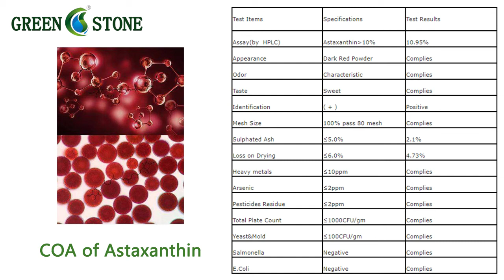What is astaxanthin good for?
CAS No. : 472-61-7
Molecular Formula : C40H52O4
Molar mass : 596.84 g/mol
Appearance:    Dark red oil or dark red powder
Functions :
Astaxanthin is used as a feed supplement for salmon, crabs, shrimp, chickens and egg production. Regardless of the source, astaxanthin provides some important benefits beyond coloration. It also has been found to be essential for proper growth and survival.

Description About Astaxanthin CAS 472-61-7
Astaxanthin is a powerful antioxidant that it is 10 times more capable than other carotenoids, so it is beneficial in cardiovascular, immune, inflammatory and neurodegenerative diseases. It also crosses the blood-brain barrier, which makes it available to the eye, brain and central nervous system to alleviate oxidative stress that contributes to ocular, and neurodegenerative diseases such as glaucoma and Alzheimer's.